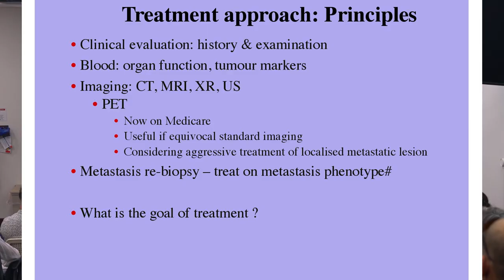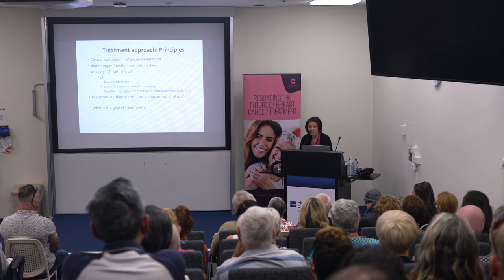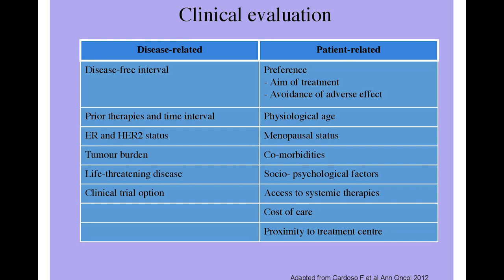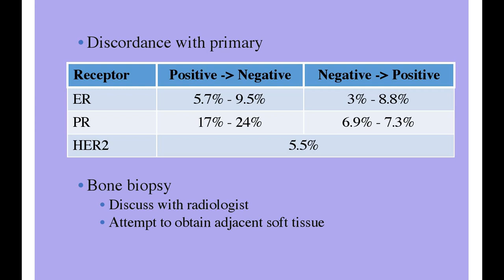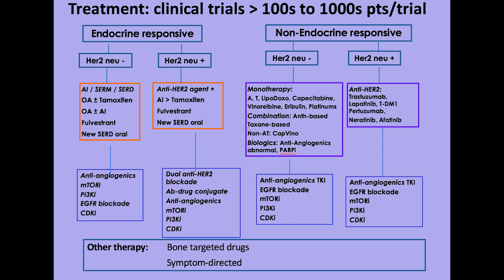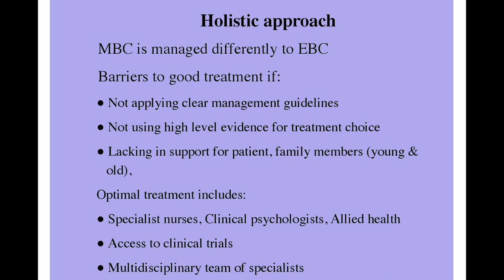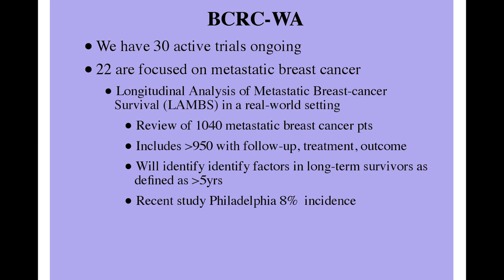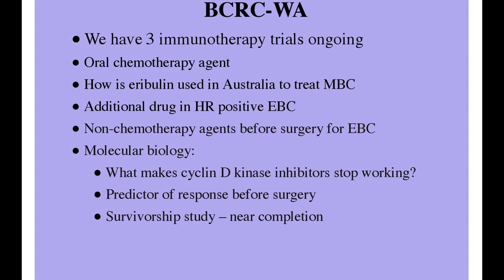Professor Arlene Chan on 'What can be done to improve survival'.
On Saturday 1st February Professor Arlene Chan held her Annual PYNKS Education talk on what is being done for patients living with Metastatic Breast Cancer.

In this video Professor Arlene Chan talks on  'What can be done to improve survival'